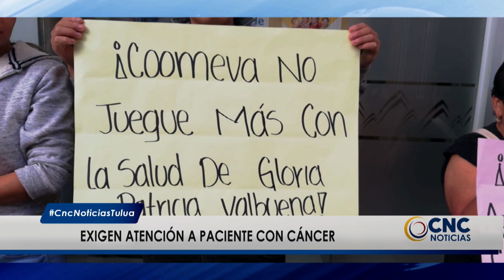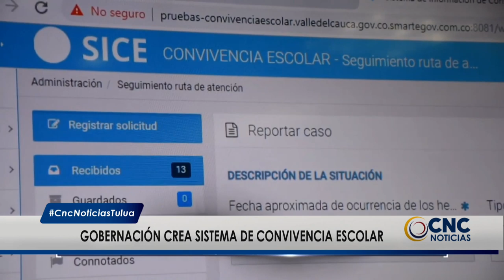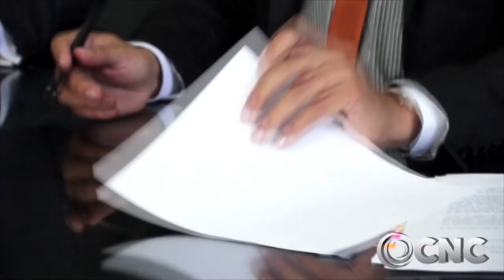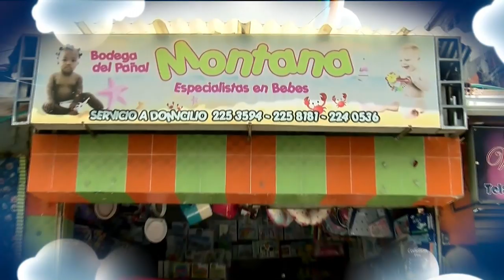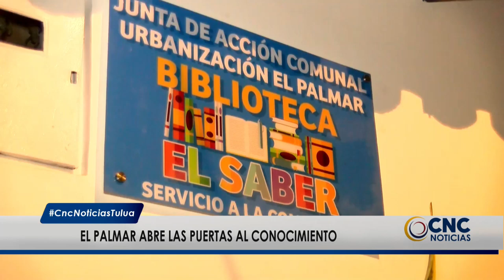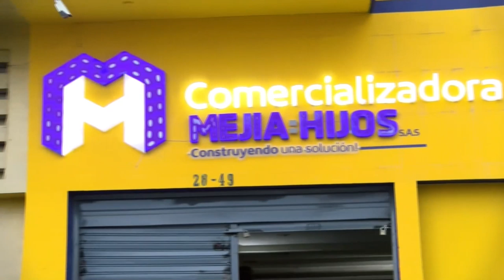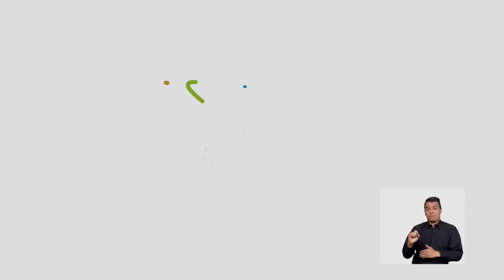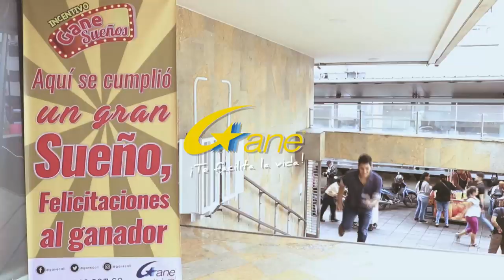CNC Noticias Tuluá, 8 de la noche Agosto 02 de 2019